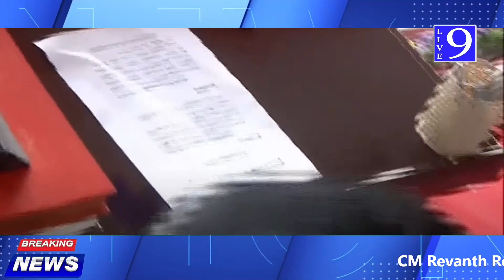ఉద్విఘ్న క్షణాలు ii LIVE9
LIVE9 ఛానల్ సమాజ శ్రేయస్సే ధ్యేయం గా .. అక్రమార్కుల గుండెల్లో అంకుశమై ... సామాన్య ప్రజల పాలిట ఒక అండగా వారి సమస్యలను ప్రభుత్వాదికారులకు , ప్రభుత్వానికి తెలియాజేస్తూ ... నిర్భయంగా నిజాన్ని ప్రజలకు తెలియజేసి , ప్రజల సమస్యల పరిష్కారం గా నిర్దేశ లక్ష్యం తో ముందుకు దూసుకు పోతోంది .. మీ LIVE9 న్యూస్ ని లైక్చేసి ,, షేర్ చేసి , సబ్స్క్రయిబ్ చేసి ఛానల్ పురోగమనానికి మీ వంతు సహకారం అందించగలరని కోరుకుంటూ .మీLIVE9మానేజ్మెంట్.